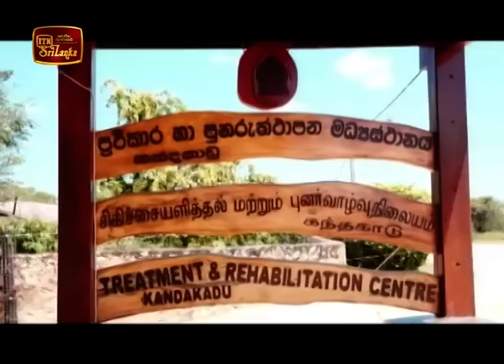ITN News 2020-07-22 | 12.00 PM